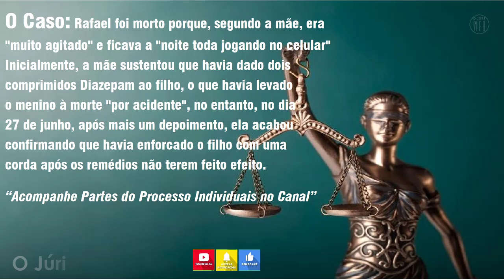Testemunha Irmão da Ré - A contradição no depoimento, fugiu do MP - Caso Filicídio - (RJ003-A#07)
Fonte de Informações: TJRS
Julgamento do caso de Filicídio
“Acompanhe Partes do Processo Individuais no Canal”

Crime Filicídio (Homicídio de uma mãe ou pai com seu próprio filho ou filha)

Ré: Alexandra Dougokenski
Vítima: Rafael Mateus Winques

Identificação do Julgamento: (O Júri/JC001-A#01)👈Julgamento Completo
                                                     (O Júri/RJ001-A#01)👈Recortes do Julgamento

Filicídio é o ato deliberado de uma mãe ou pai a matar o seu próprio filho ou filha. A palavra filicídio latina deriva do latim palavra filius que significa "filho" ou filha, acrescentado do   sufixo -cide significado para matar, assassinato, ou a causa da morte. É um termo que descreve o homicídio de um ser humano por seu próprio filho ou filha.

O Caso Rafael Winques refere-se ao assassinato do menino Rafael Mateus Winques (Nascido em Planalto, 2009) - Morto em Planalto, 15 de maio de 2020, de onze anos de idade, por sua mãe, Alexandra Dougokenski, em 15 de maio de 2020, na cidade de Planalto, no norte do Rio Grande do Sul.  Rafael foi morto porque, segundo a mãe, era "muito agitado" e ficava a "noite toda jogando no celular". Inicialmente, a mãe sustentou que havia dado dois comprimidos Diazepam ao filho, o que havia levado o menino à morte "por acidente", no entanto, no dia 27 de junho, após mais um depoimento, ela acabou confirmando que havia enforcado o filho com uma corda após os remédios não terem feito efeito. Os peritos já haviam detectado, após a necropsia, que a morte havia sido por "estrangulamento", o que Alexandra sempre havia negado. 15 de maio: Rafael desapareceu, segundo a mãe, durante a noite. Ela contou à Polícia Civil que deixou a criança no quarto para dormir e quando acordou, no dia seguinte, ele não estava mais em casa. O G1-RS escreveu: "Conforme o relato da mãe à polícia, a cama estava desarrumada e a porta da casa encostada.
Após a confissão inicial e descoberta do corpo, Alexandra foi presa preventivamente e levada para o presídio da cidade de Iraí, tendo sido dias depois transferida para um presídio da cidade de Guaíba, cidade que fica próximo à Porto Alegre.
O julgamento de Alexandra havia sido marcado em junho de 2021 para 08 de novembro do mesmo ano, mas acabou remarcado para março de 2022.
Pena: Novamente remarcado, o julgamento de Alexandra Dougokenski  finalmente aconteceu em janeiro de 2023 e a ré acabou condenada a 30 anos e 2 meses de reclusão pelos crimes de homicídio qualificado, ocultação de cadáver, falsidade ideológica e fraude processual.

Peço aos Senhores: Detentores de Direitos Autorais, “não de Strikes no canal”, o vídeo e as fotos foram baixados da plataforma do YouTube, "sem restrições" e de "domínio público", se sentirem incomodados avise nós "Analisaremos o vídeo e a thumbnail e se for necessário retificaremos o conteúdo" publicadas na plataforma, grato. @Ojuriweb